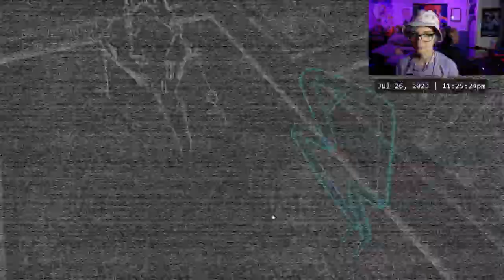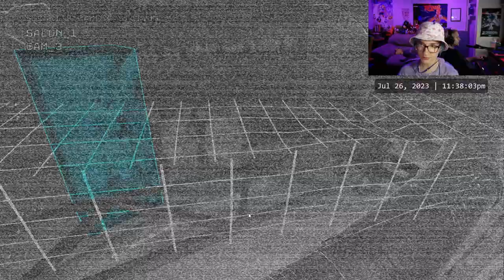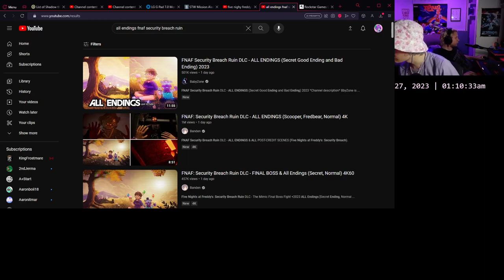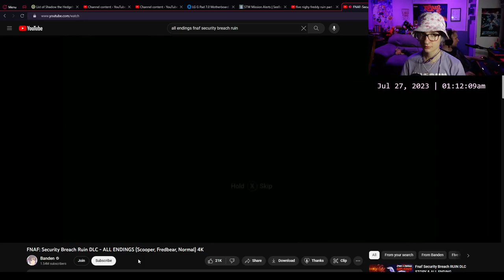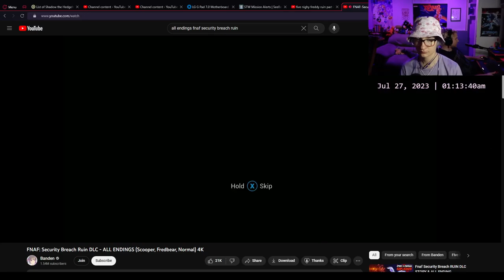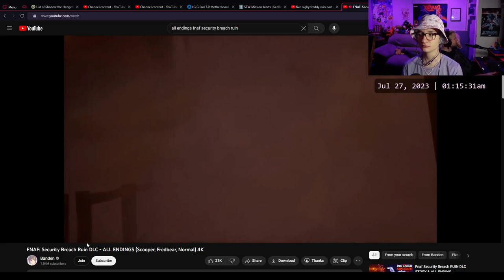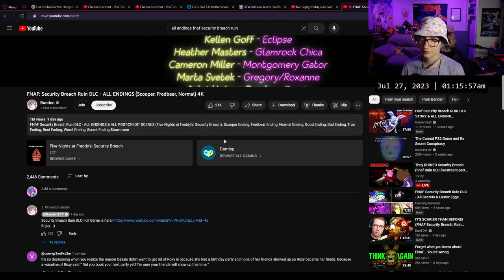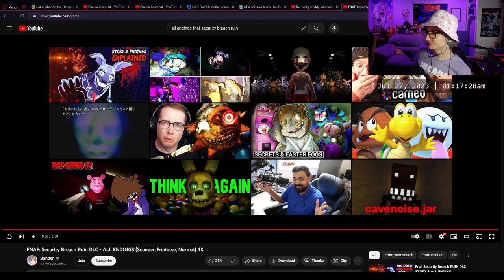five night freddy ruin part 2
it really do be like that sometimes